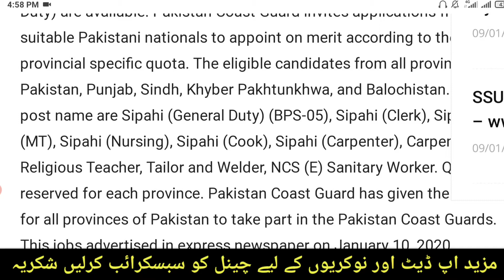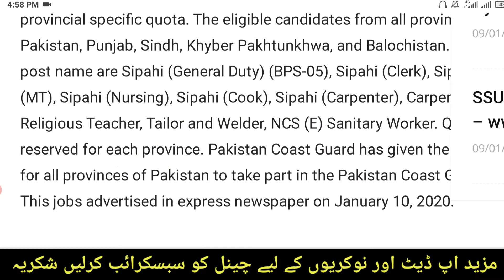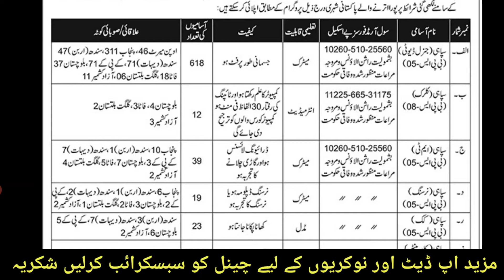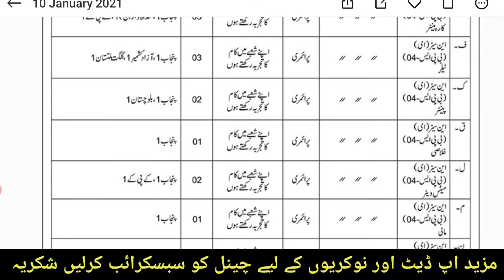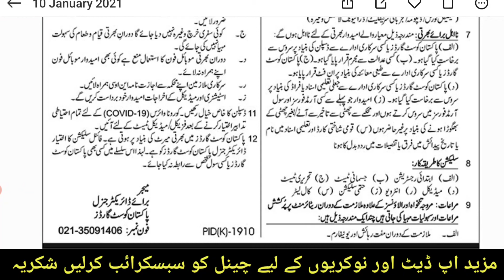pakistan coast guard latest jobs 2021 | 800+ govt jobs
pakistan coast guard latest jobs 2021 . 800 government jobs in all over the pakistan in different posts .

Pakistan Coast guards jobs 2021 Latest vacancy of Sepoy (General Duty) are available. Pakistan Coast Guard invites applications from suitable Pakistani nationals to appoint on merit according to the provincial specific quota.

9 march 2021.